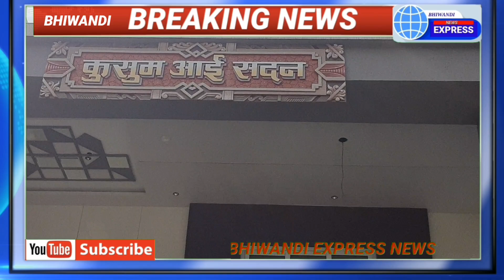कुसुम आई सदन, सोरे परिवार की तरफ से सभी को गणेश चतुर्थी की हार्दिक बधाई। वालशिंद गांव बापदेव पाड़ा..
कुसुम आई सदन परिवार की तरफ से सभी को गणेश चतुर्थी की हार्दिक बधाई। वालशिंद गांव बापदेव पाड़ा